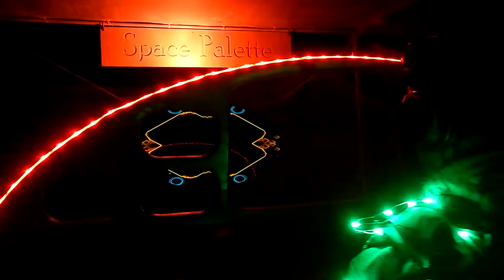interactive digital canvas at Burning Man 2016 in Illumination Village